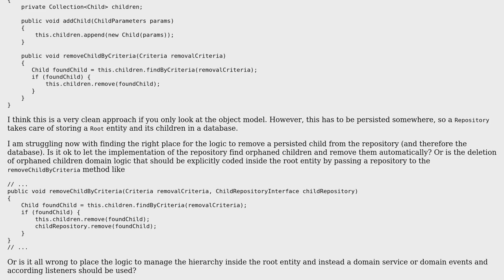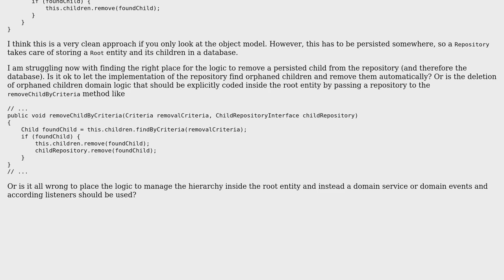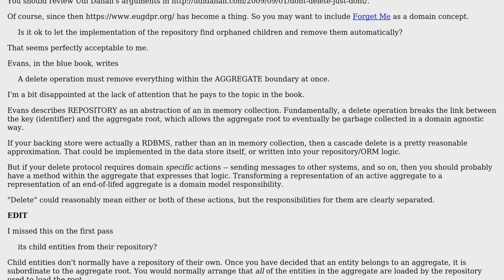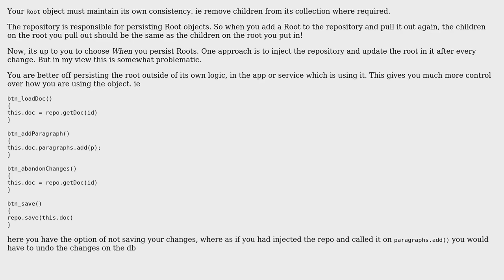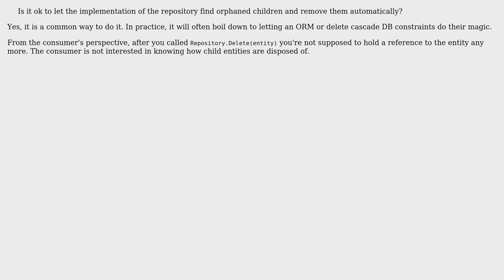DDD: Is an aggregate root responsible for deleting its child entities from their repository?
Software Engineering: DDD: Is an aggregate root responsible for deleting its child entities from their repository?

With thanks & praise to God, and with thanks to the many people who have made this project possible! | Content (except music & images) licensed under CC BY-SA | Music | Images & others | With thanks to user VoiceOfUnreason user Subsurf user guillaume31 user Ewan and the Stack Exchange Network Trademarks are property of their respective owners. You are responsible for your own actions.